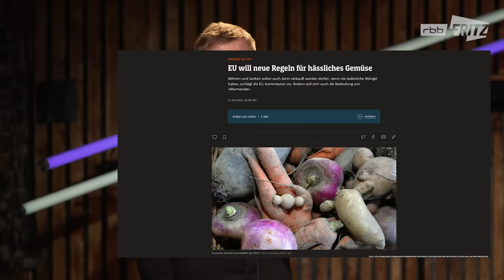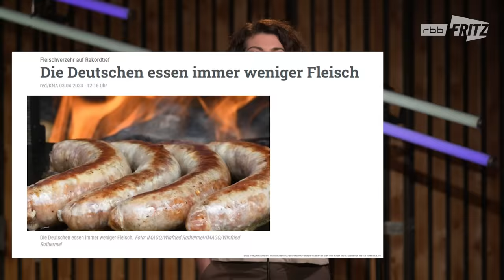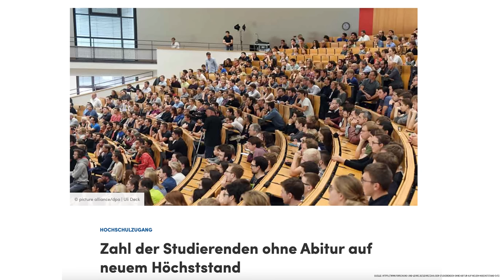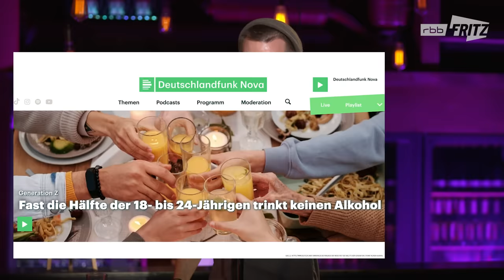Filiz Tasdan wird Wingwoman | falsch, aber lustig | Till Reiners, Lena Kupke, Moritz Neumeier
Was darf am Donnerstagnachmittag nicht fehlen? Richtig, die neue Folge von faberlu! Selbstverständlich ist Moritz wieder mit an Bord, der diesmal Filiz Tasdan, sowie unsere beiden Turteltauben Till Reiners und Lena Kupke willkommen heißt.
Die Theorie "Liebe ist, wenn man einen Grund zum Bleiben riskiert" wird heiß diskutiert und lässt bei Till Raum für Fragen. Wir klären, ob Hosen oder doch eher Schuhe Moritzs guilty pleasure sind und spielen am Schluss wieder eine Runde "Hate aus Leidenschaft"!

Mehr vom Comedy Kollektiv?

Mehr von fritz? Schaut da mal rein

Das Comedy Kollektiv ist eine Produktion von Fritz, der jungen Digitalmarke des Rundfunk Berlin-Brandenburg (rbb). Fritz ist Teil des deutschen öffentlich-rechtlichen Rundfunks (Wikipedia)